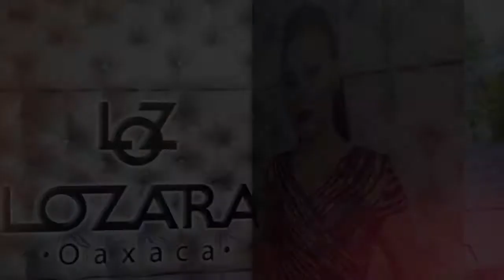Logo / Fashion Models Oaxaca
Video filmaciones, fotografía digital, Pantallas Led, proyectores, edición de video, todo para que tu evento sea inolvidable.
Edición y post producción de video en la más alta calidad.